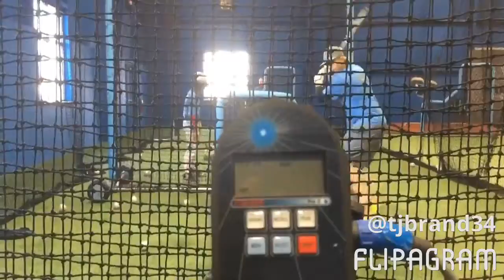TJ Brand 97-100 Exit Velo Off A Tee